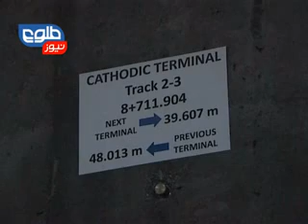TOLOnews 10PM News 29 October 2013